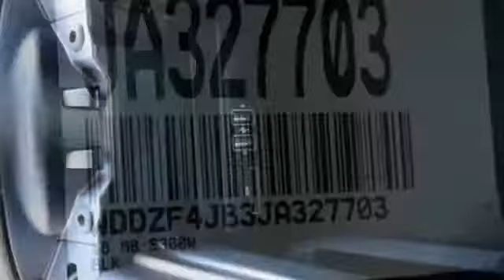New 2018 Mercedes-Benz E-Class Miami FL Coral Gables, FL JA327703 - SOLD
Year: 2018
Make: Mercedes-Benz
Model: E-Class
Trim: E 300
Engine: 4 Cyl. 2.0 L
Transmission: Automatic
Color: Black
Interior: Brown
Stock #: JA327703
VIN: WDDZF4JB3JA327703

Address:
300 Almeria Avenue